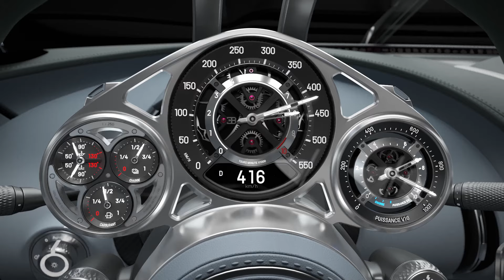Bugatti Tourbillon - world premiere cgi features videos and presskit footage - V16 hybrid hypercar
[ video:  Bugatti Automobiles S.A.S. ]